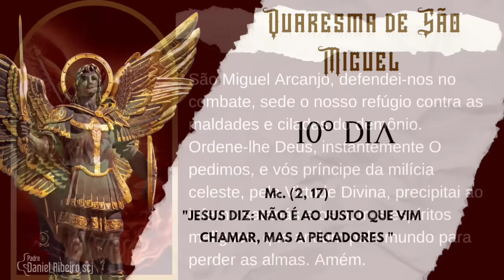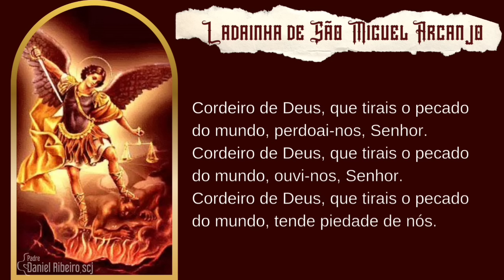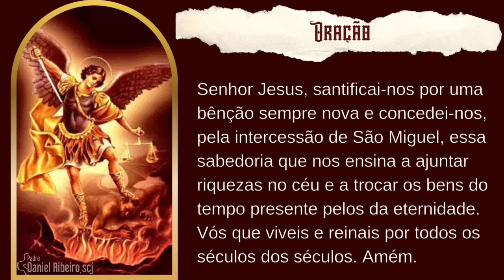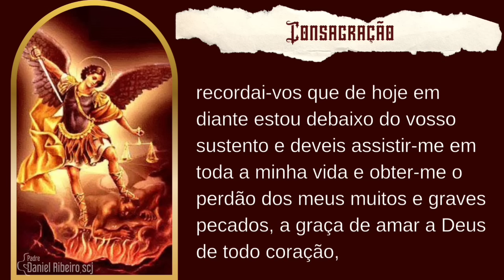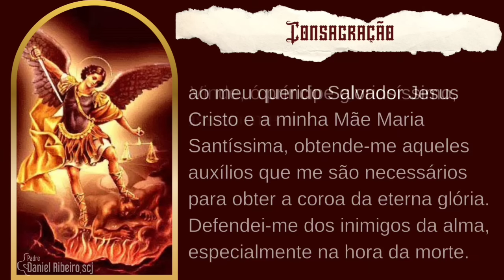10º Dia da Quaresma de São Miguel Arcanjo | (Mc. 2, 17)